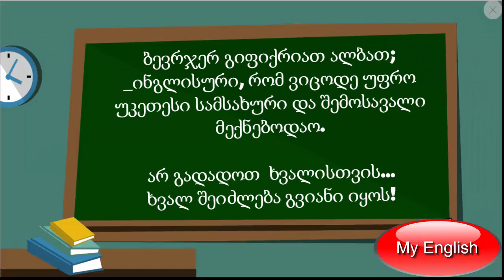ინგლისური ენის კურსები.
წარმოგიდგენთ ინგლისური ენის დაუფლებას, როგორც საკომუნიკაციო (სასაუბრო), ასევე აკადემიურ დონეზე.

 ინგლისურად მეტყველებას ვიწყებთ პირველივე მეცადინეობიდან. "არ მოგბეზრდათ ინგლისურის სწავლა? დროა დაიწყოთ ლაპარაკი ამ ენაზე"

სწავლების ფორმა: ინდივიდუალური ან ჯგუფური.

 სწავლება შესაძლებელია, როგორც ბინაზე (ოფისში, სამსახურში) ვიზიტით (თქვენთან) ან SKY-PE-ის მეშვეობით, ონლაინ რეჟიმში.

წარმატებებს გისურვებთ!

Mr. Zurab.

Sky-pe: myenglish4every1